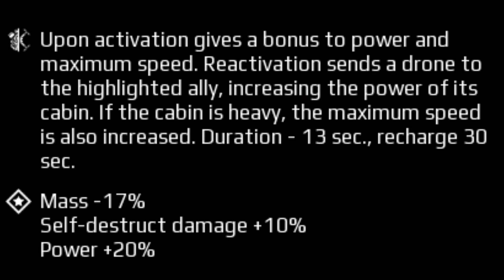Crossout Heavy Truck 2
Who needs weapons?
This build is on the exhibition as "heavy truck 2" if you'd like to try it yourself.